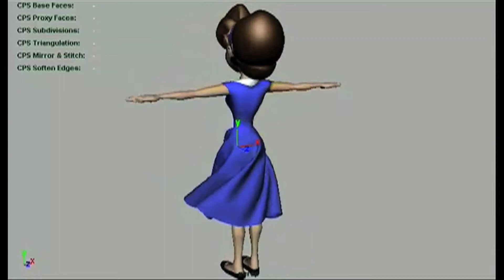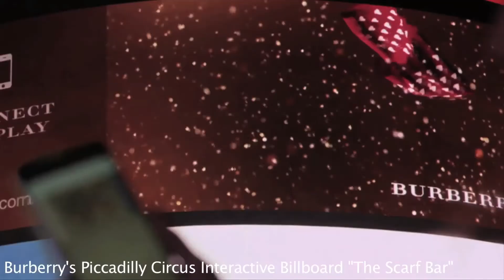INSPIRE: Hannah Kent